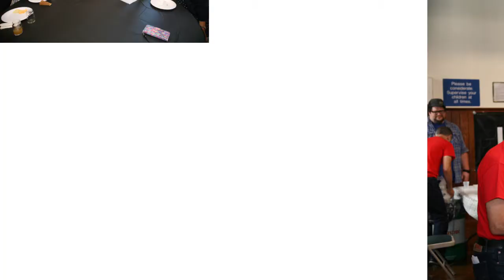The Church in the Gardens - 2017 Slideshow